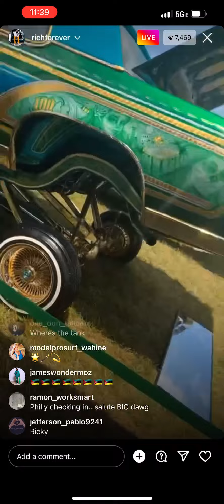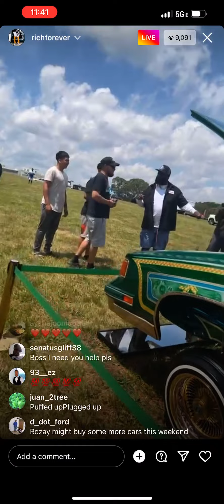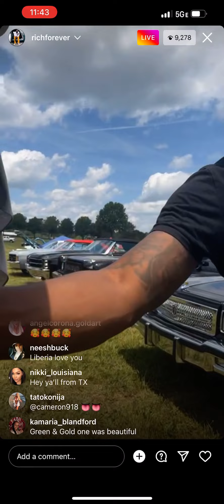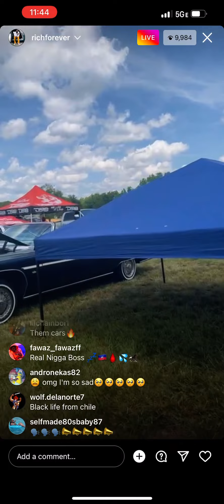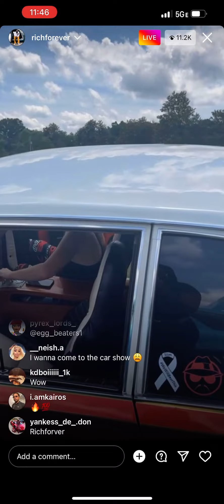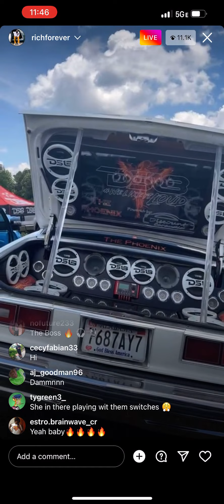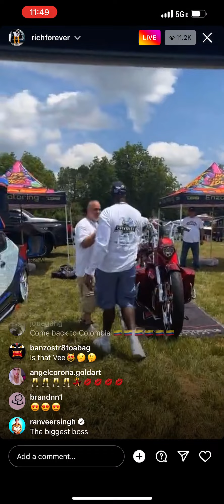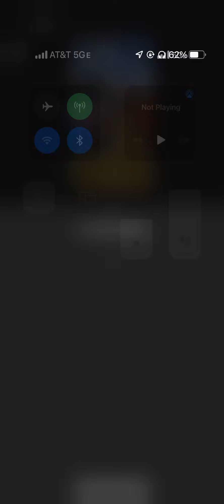1st Annual Rick Ross Car Show! | Rick Ross The Promise Land Home | 2022 Biggest Car Show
Rick Ross 1st Annual Car Show @ his home The Promise Land! The biggest car show in 2022!